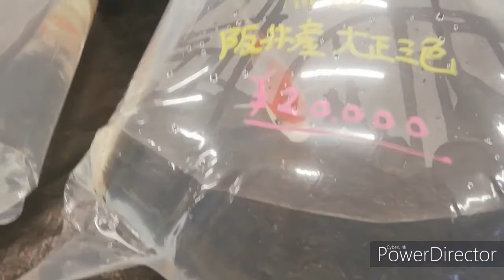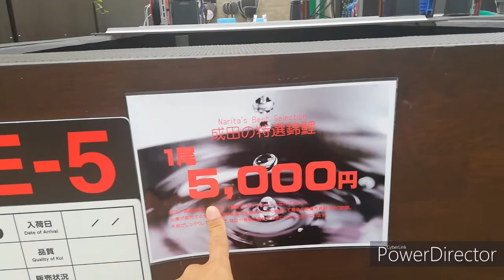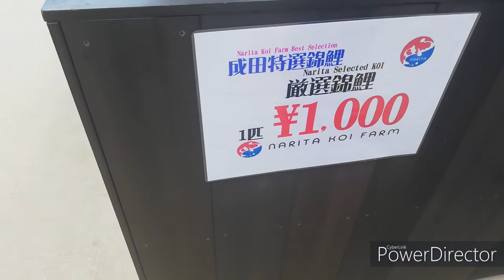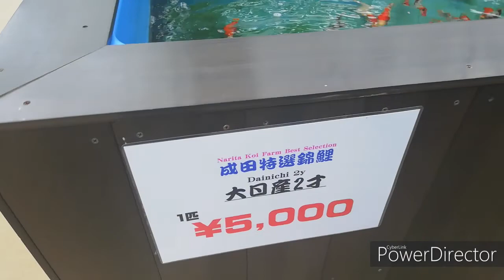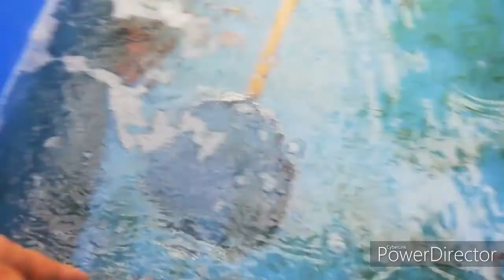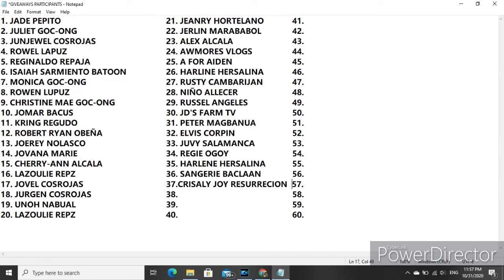Narita Koi Farm Tour , the best koi of JAPAN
THIS VIDEO IS FOR ALL FARMERS OUT THERE WHO WANTS TO LEARN ABOUT DUCK FARMING
GOODLUCK PO SA LAHAT NG SASALI.,